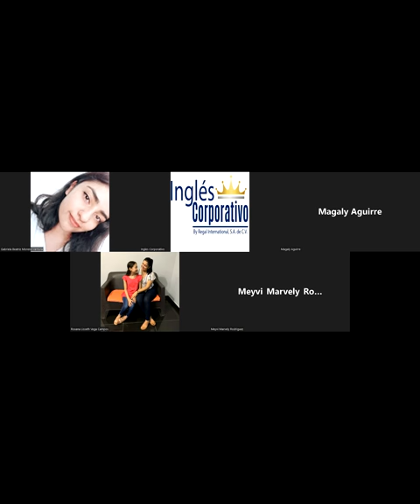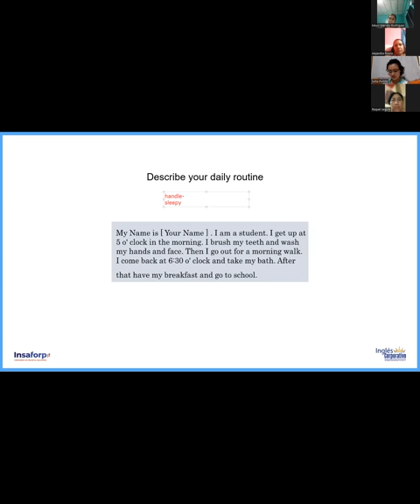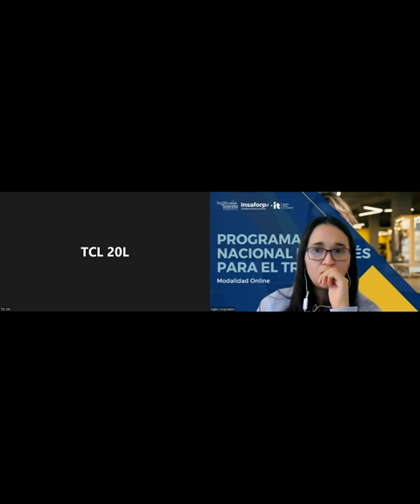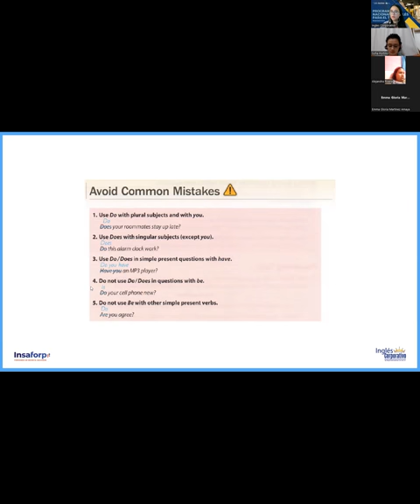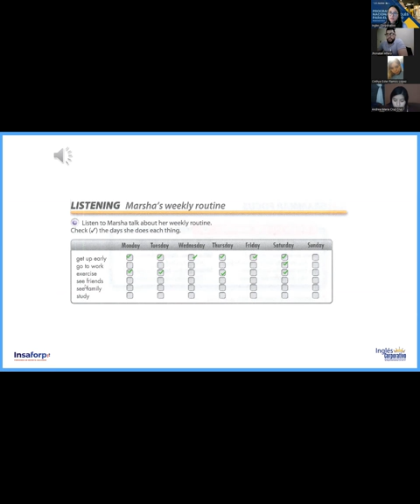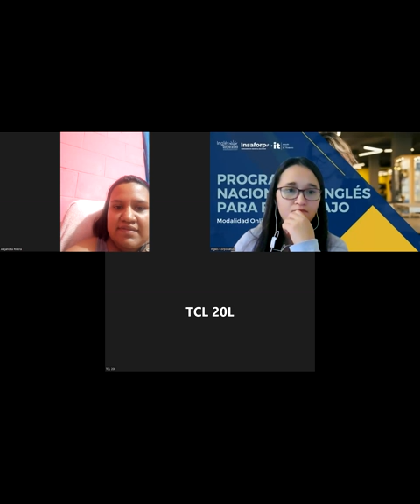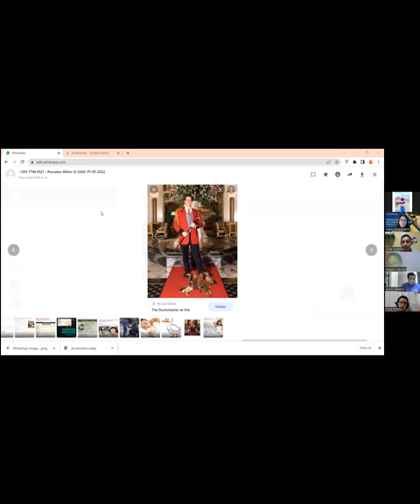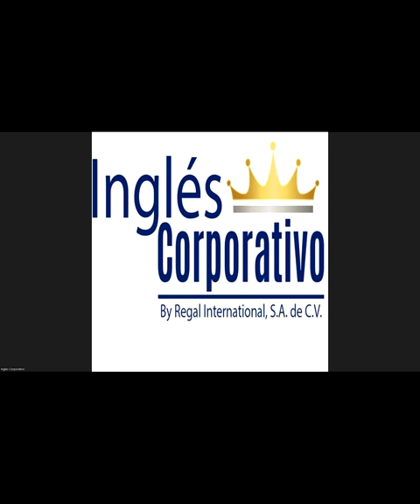Ingles Corporativo-6/1/2022- Daily Activities, Time ExpressionsSimple Present